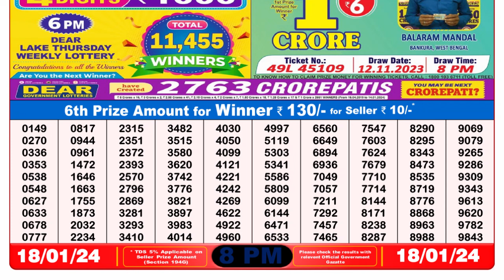🔴 Lottery Sambad Live 08:00pm 18/01/24 Evening Nagaland State Dear Lottery Result Pdf Download